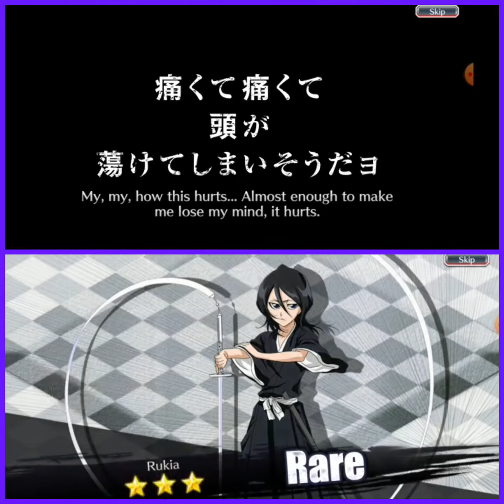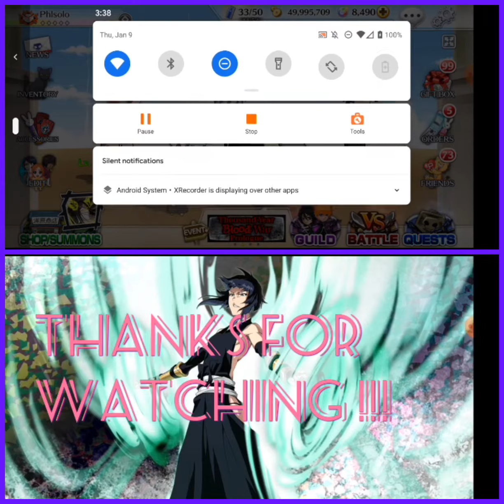Day 10 Seasonal 3 in 1 Multi Summons in Bleach Brave Souls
One of us got the 3 in 1 multi, who was it?

If You Want More of Me

If you need a guild Squad Sake is recruiting for our chill guild. Look me up on game just search Phlsolo.

I will return with more exciting videos on Bleach and some other games we play together.

If anyone is in the LA area hit me up and we can play together.

Post to you Later,
The Grumpy Gamer and Salty Small Fry